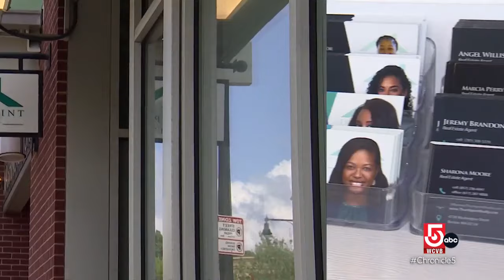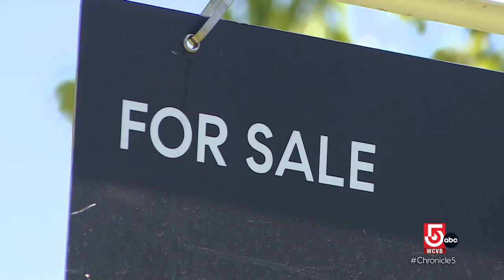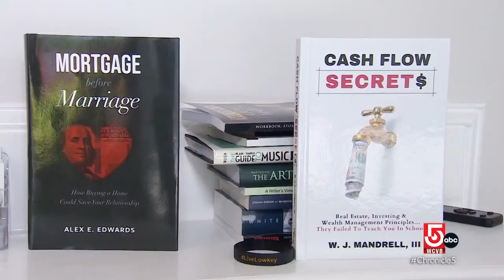Randolph, Mass. couple building generational wealth through real estate